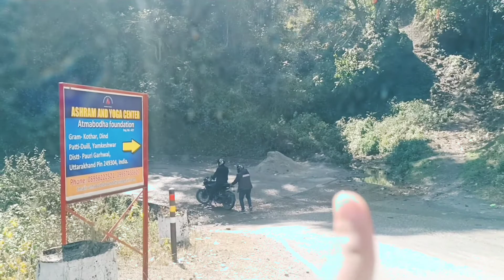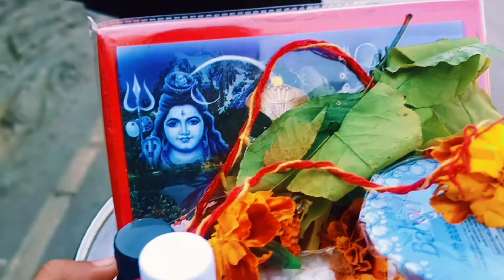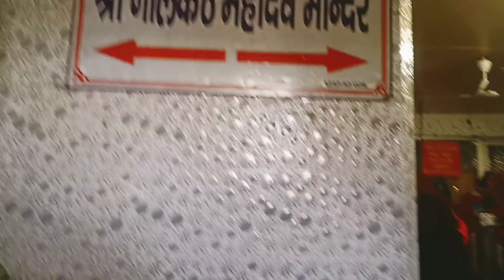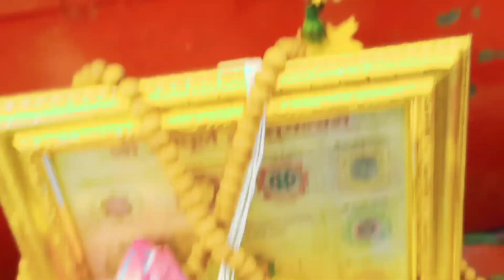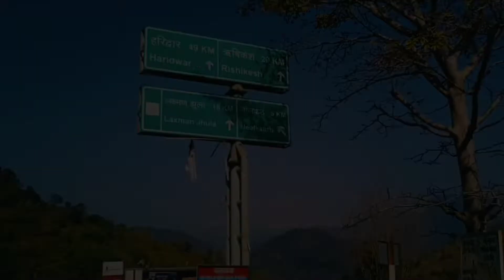Finally Neelkanth Mahadev Phuch Gye🛕🙏🏻 || Heaven Place || Rishikesh || Ankie || Part -3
😈Hey Guys Am Your Ankie.

📱I hope you all watch my video.

😎ThankYou So Much Guys For Watching My Vlog.